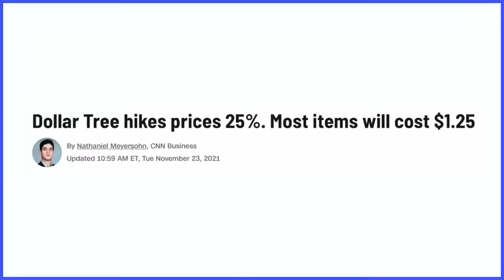Son of a… - Scott the Woz